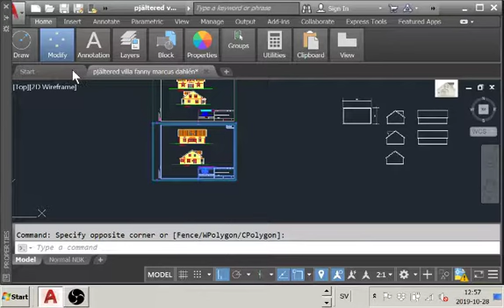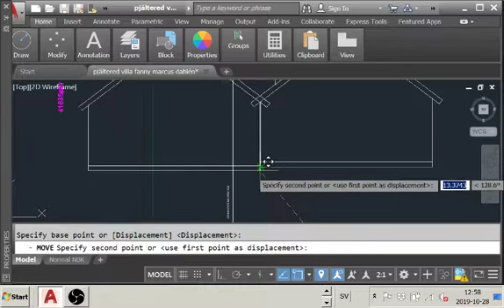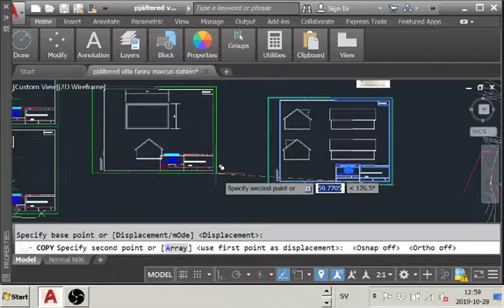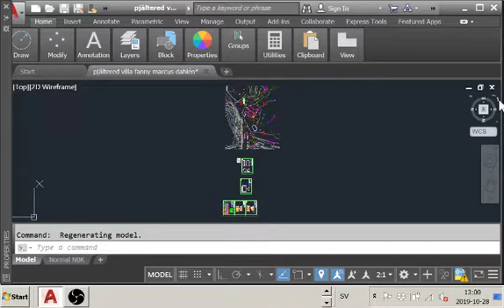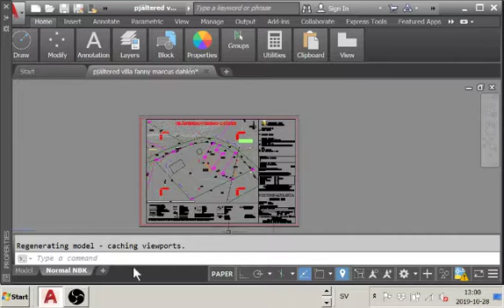ANP Autocad inlämning 7 ritningsramar